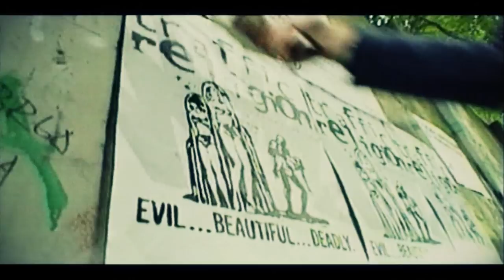Traffic Religion - I Lie [HD] (official video)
Director: Matjaž Vidali
Montage: Damijan Cavazza (THX 4 the patience & R.I.P.)
Camera & equipment: Željko Mijatović
Production: Self produced 2001 (obviously :)

THE BIGGEST THANK YOU GOES TO ALL OUR FRIENDS & FAMILIES WHO PARTICIPATED IN OUR "FIRST VIDEO CLIP" ADVENTURE!

Lyrics:

and i smile like a commercial
made to endear... to make me dear

love...supposed to save...supposed to save...

and i fake...cover with a plastic blanket
hide my naked soul... the one that feels the cold
this is the truth we don't know how to live with
we live in the sixties and the nineties are alone

and i lie
lie all the time
time i had
time i will
will i say my things
things that hurt direct
hurt me when i'm awake
awake with open eyes
all these eyes go blind
blinded by my lies
and i lie...

and i cry... i'm a bottle of tears
filling day by day... thirsty every drink i pay

and i lie
time i had
time i will
and i lie...

love.. supposed to save... love...
supposed to save... love

( words:mg / music:tr )